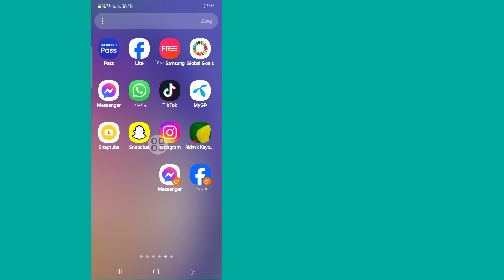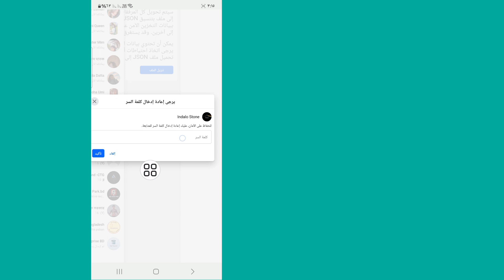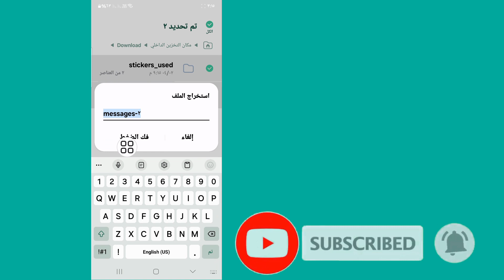كيفية استرداد محادثات Messenger المشفرة من طرف إلى طرف على الهاتف المحمول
إذا كنت تبحث عن مقطع فيديو حول كيفية استرداد الدردشات المشفرة من طرف إلى طرف على Messenger. أنت في المكان الصحيح. سأوضح لك في هذا الفيديو كيفية استعادة المحادثات المشفرة من طرف إلى طرف على تطبيق messenger mobile. اتبع جميع الخطوات دون تخطي وسوف تتعلم كيف يمكنني استعادة الرسائل المشفرة على الفيسبوك؟

استفسارات أخرى ذات صلة:

كيف يمكنني استعادة التشفير الشامل في Messenger؟
كيف يمكنني التراجع عن التشفير الشامل على Messenger؟
هل تختفي الرسائل المشفرة من طرف إلى طرف؟
كيف يمكنني استعادة سجل المحادثات المفقود في Messenger؟
استعادة الرسائل المشفرة من طرف إلى طرف بدون رقم PIN
كيفية استعادة الرسائل المخزنة مع التشفير من النهاية إلى النهاية
كيفية إيقاف التشفير الشامل على ماسنجر أندرويد
نهاية إلى نهاية رسول الدردشة المشفرة
كيفية فتح التشفير الشامل في برنامج ماسنجر